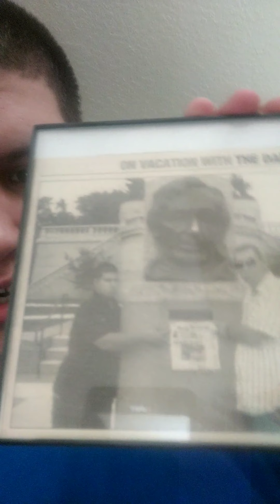thankyou wedidit boom ontheroadto50k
Thank you everyone for the support and I can't believe we reach 40K views so fast